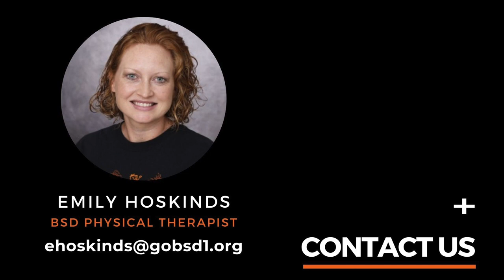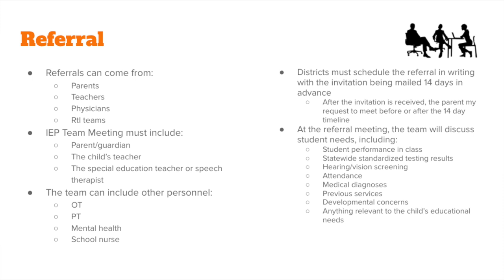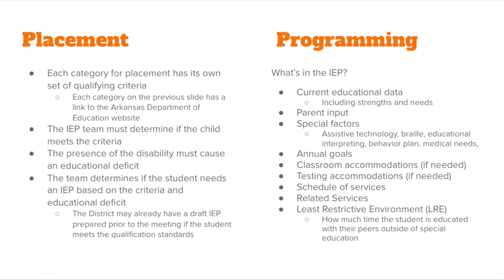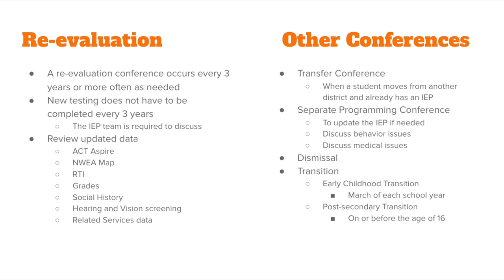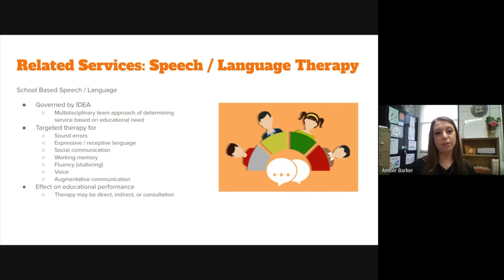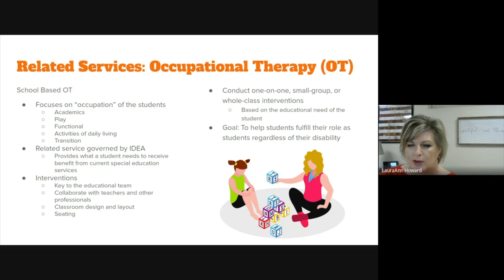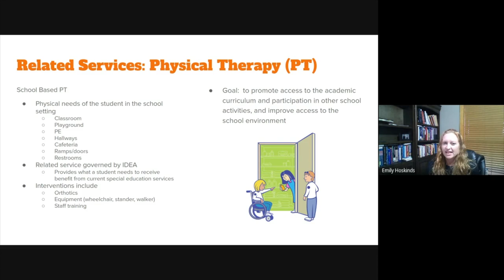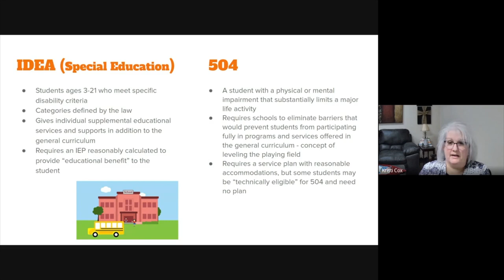PPA - BSD Special Programs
Pioneer Parent Academy is back and we are kicking off this year's series by featuring our Special Programs department!

Questions?
Host, Laura Howard - Community Schools Model Coordinator
Overview, Kristi Cox: 00:44 - 11:20
Speech Therapy, Amber Barker: 11:21 - 13:53
Occupational Therapy, Lance Hall: 14:01 - 17:26
Physical Therapy, Emily Hoskinds: 17:39 - 19:56
504 Comparison to IDEA, Kristi Cox: 20:04 - 22:43